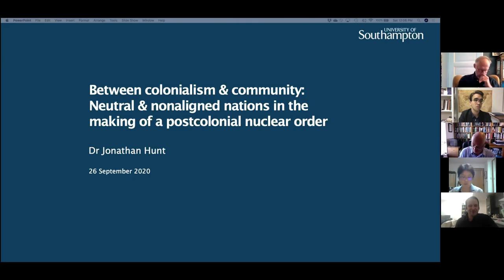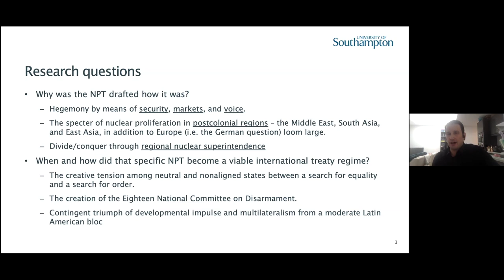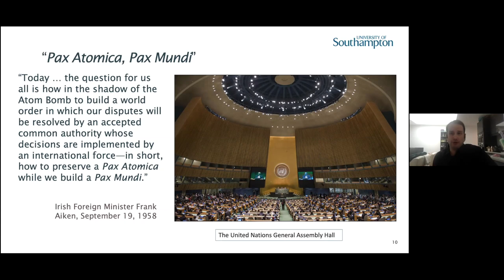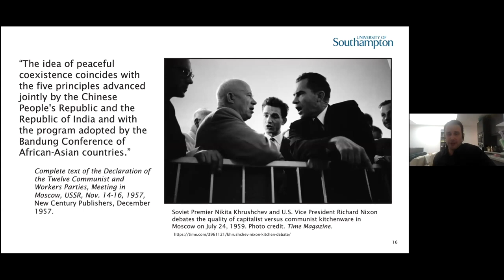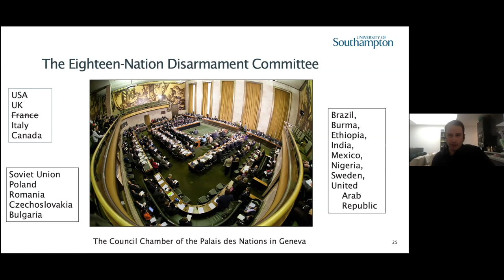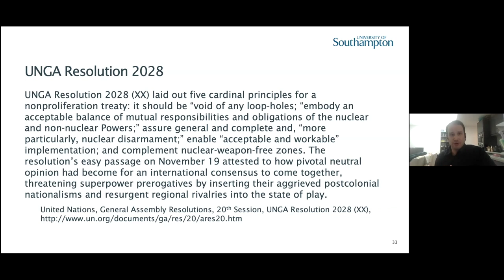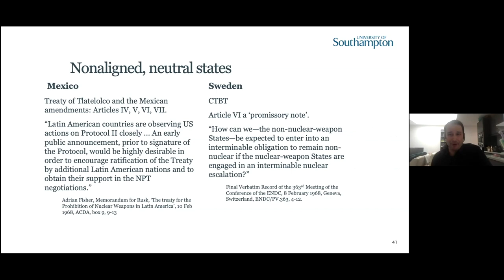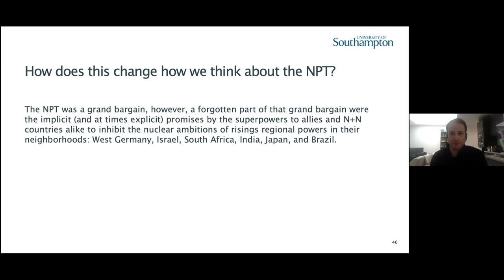Between Colonialism & Community — By Dr. Jonathan Hunt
This video was recorded on September 26, 2020. The presentation was part of the activities of the nptresearch.org study group (based at the National Graduate Institute for Policy Studies, Tokyo).

Dr Jonathan Hunt is a Lecturer in Modern Global History at the University of Southampton. He studies the history of U.S. foreign policy and international relations since 1945. He is from Austin, Texas, and earned his BA and PhD at the University of Texas at Austin. Before coming to Southampton, he was a fellow at Stanford University and RAND Corporation (a think tank in Washington, D.C.), and a visiting lecturer at Emory University. During his research leave (September 2018 – January 2019), he was a visiting scholar at the Davis Center for Russian and Eurasian Studies at Harvard University and an associate visiting research fellow at the Rothermere American Institute at the University of Oxford.